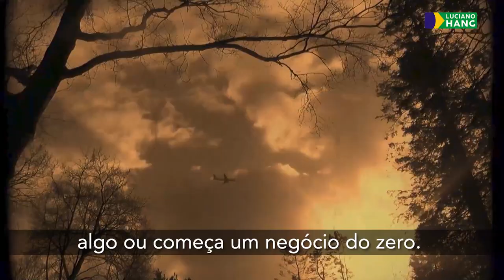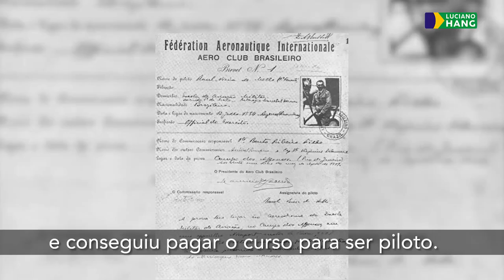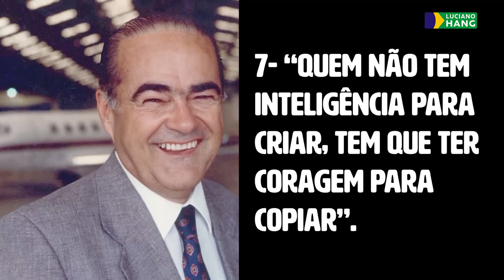VISIONÁRIOS QUE FIZERAM HISTÓRIA | ROLIM ADOLFO AMARO - TAM | LUCIANO HANG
Atender o cliente com toda atenção e presteza. Esse, sem dúvida, é o maior ensinamento do personagem deste episódio da série Visionários que Fizeram História. O empresário Rolim Adolfo Amaro, nascido em 1942, no interior de São Paulo. Apesar do pouco estudo, revolucionou a história da aviação brasileira e teve a genialidade de humanizar uma marca. Um empresário que pensava no cliente como seu principal objetivo, sabia encantar pessoas como ninguém. Sua carreira é lembrada até os dias de hoje e ainda temos muito o que aprender com ele. Lembre-se: nem o céu é o limite.
Assista mais um capítulo da série Visionários que Fizeram História e me conte nos comentários o que você achou.